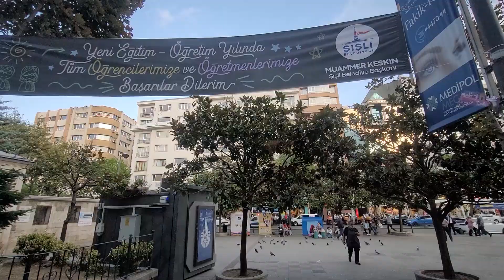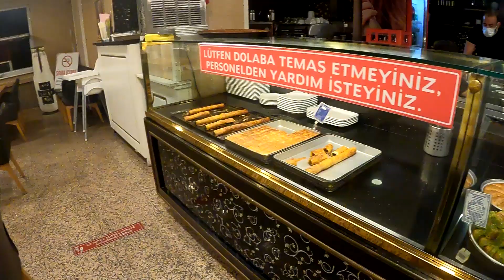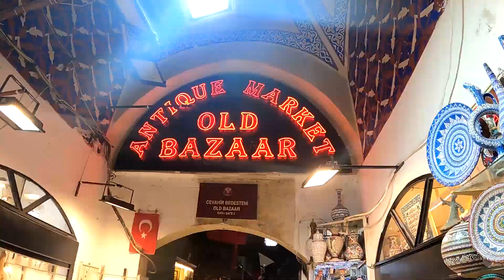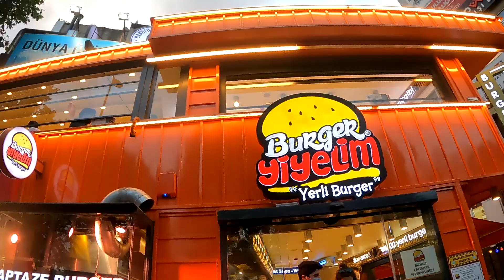Hagia Sophia Travel Vlog | Istanbul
Hagia Sophia Travel Vlog. Istanbul - Turkey. If you ever arrive in Istanbul, I recommend you visit the Hagia Sophia officially known as the Great Mosque "Ayasofya". The place was originally a church built by order of Emperor Justinian. In addition to this mosque, we visited part of the city of Istanbul, the bazaar near the Hagia Sophia Mosque. In this video we offer you some tips on what is worth visiting, for a start, in Istanbul. Thanks